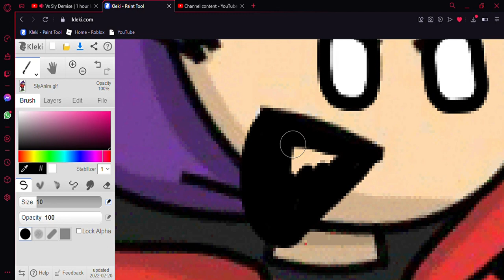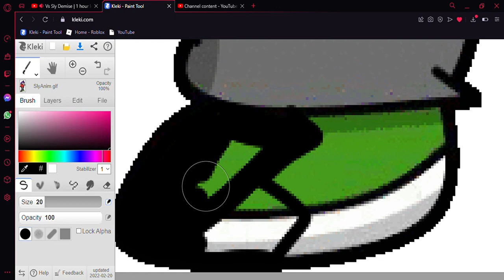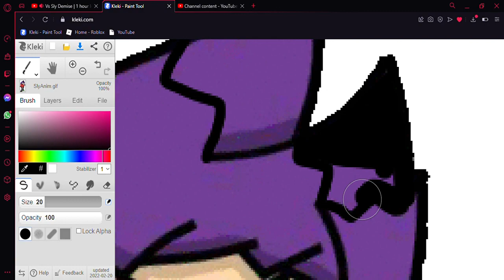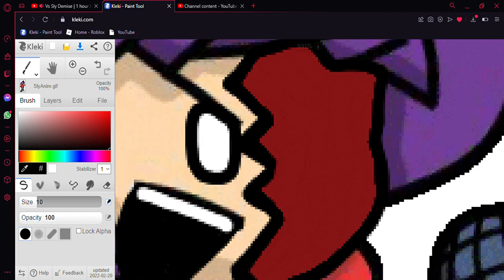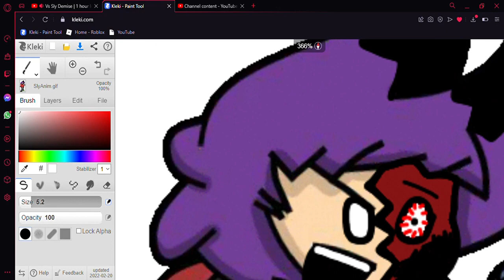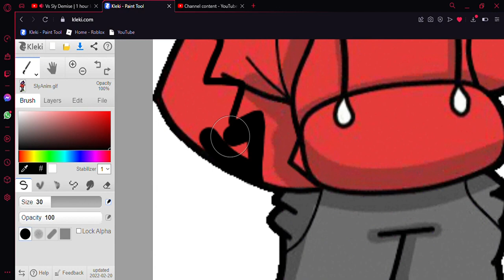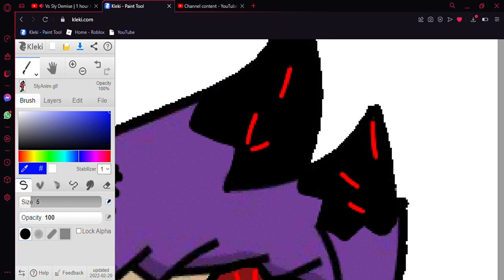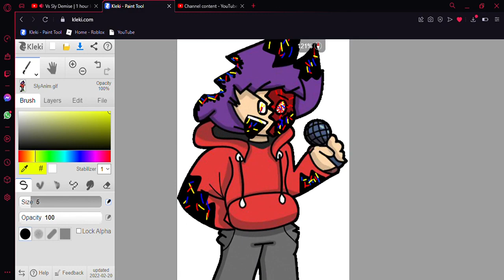Pibby Corrupting Sly - VS Sly